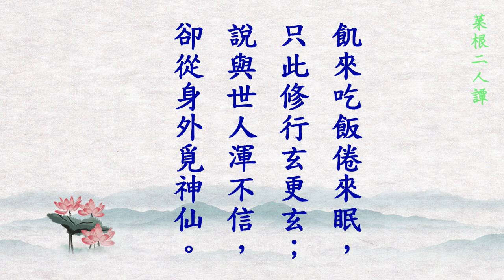菜根二人譚 - 1 - 仁山法師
仁山法師主講: 菜根二人譚
時間:  2021  10月 31日